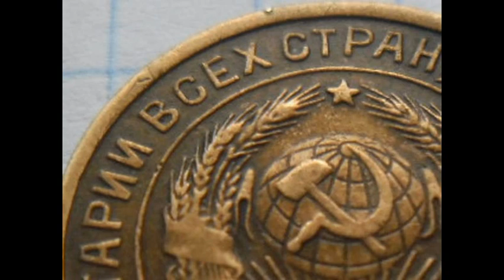Редкая и дорогая монета 2 копейки 1927 СССР стоимость 2000 долларов США нумизматика монеты СССР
Редкая и дорогая монета  номиналом 2 копейки 1927 СССР стоимость 2000 долларов США / нумизматика ценные монеты СССР
Монета СССР  2 копейки 1927 СССР  практически в идеальном состоянии видны даже самые мелкие детали  по этому и цена  продажи этого экземпляра на аукционе была несколько выше среднестатистических отметок.  Любой коллекционер советской погодовки, а уверяю Вас их сейчас не мало,  просто мечтает о таком экземпляре монете!  Даже если Вам  удалось отыскать монету именно 2 копейки 1927 года  даже в не самом при лесном состоянии  Вам невероятно повезло так как даже за   не  идеальные монеты Вы получите сотни долларов США.   К Вашему удивлению в технических характеристиках монеты две копейки 1927 года  Вы не найдёте ничего особенного, никакого золота, платины или палладия в ней нет.
ТЕХНИЧЕСКИЕ ХАРАКТЕРИСТИКА монеты две копейки 1927 года
Масса 2 коп монетки : 2 грамма.
Диаметр: 18 мм.
Гурт монеты : рубчатый.
Металл: алюминиевая бронза.
ценные монеты ссср стоимость фото
Стоит отметить что тираж монеты номиналом 2 копейки 1927 года выпуска доподлинно  неизвестен. Сейчас эта монетка встречается весьма и весьма не часто и  на нумизматических аукционах  стоит очень дорого  -  далеко  не каждому  нумизмату  по карману. Стоимость  монеты 2 копейки 1927 года  в отличном состоянии  на аукционах СНГ составляет  в пределах 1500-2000 долларов США.
Просмотрите и Вы свои копилку вдруг Вам повезёт найти ценные монеты ссср номиналом две копейки или любую другую редкую и дорогую монету из советской погодовки !